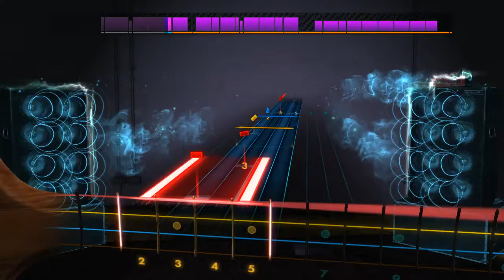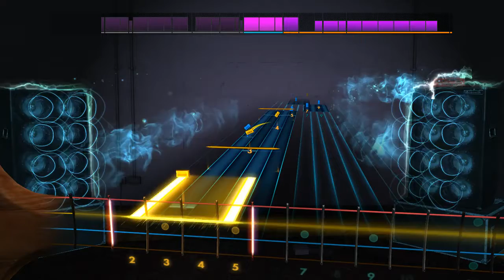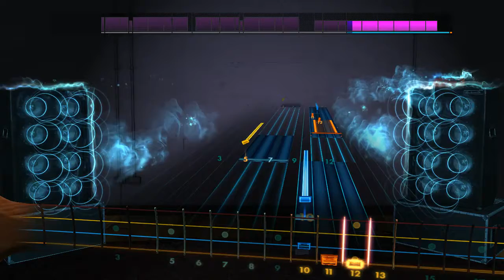Rocksmith 2014 Custom Tears For Fears Head Over Heels Bass